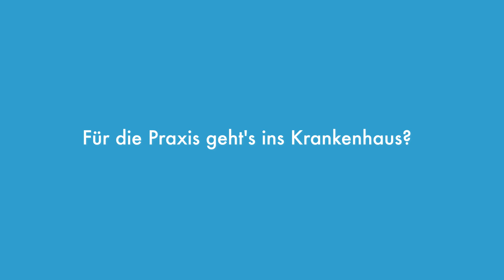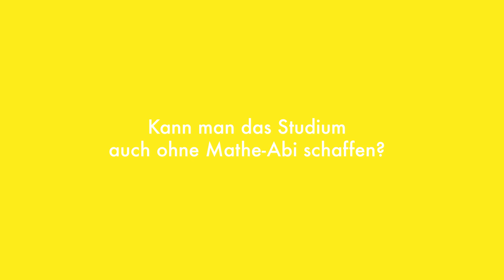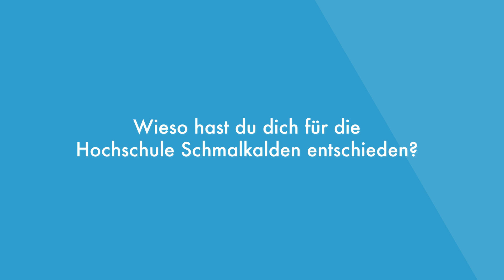Lea studiert Medizintechnik an der HS Schmalkalden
Lass Dich von Lea inspirieren und finde ein Studium, das wirklich zu Dir passt z.B. # Medizintechnik an der Hochschule Schmalkalden. Jetzt informieren und bewerben

0:00 Intro
0:44 Worum geht es in deinem Studium?
1:20 Für die Praxis geht´s ins Krankenhaus?
2:08 Kann man das Studium auch ohne Mathe-Abi schaffen?
2:35 Was sind Vorteile der Hochschule Schmalkalden?
3:07 Wieso hast du dich für die Hochschule Schmalkalden entschieden?
3:28 Wie wohnen die Studierenden in Schmalkalden?
4:06 Was machst du in deiner Freizeit?